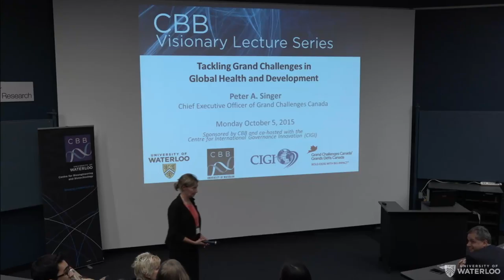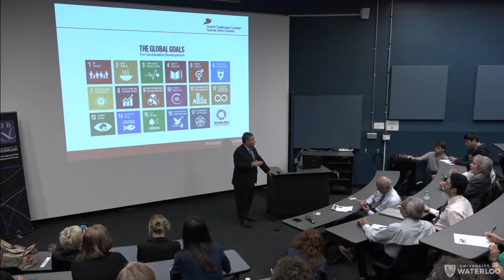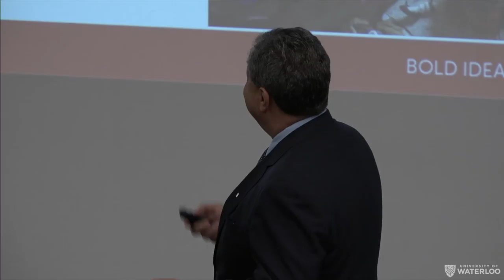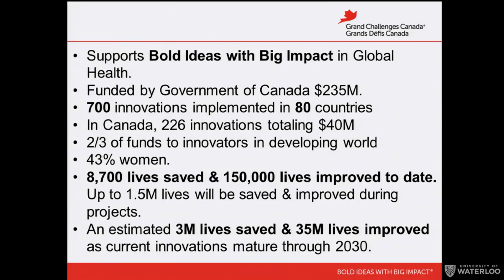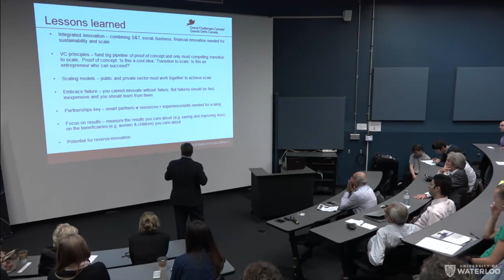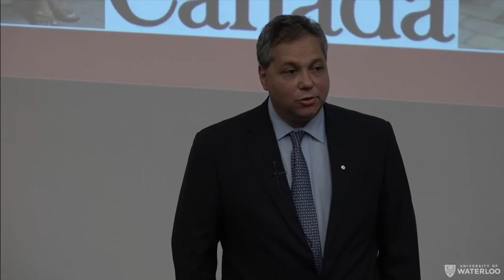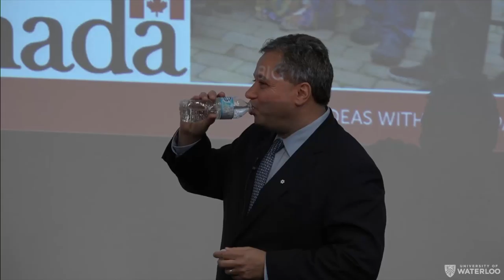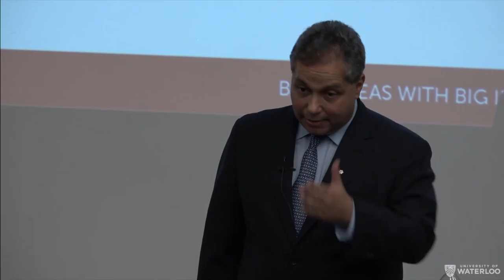CBB Visionary Lecture Series: Peter Singer - Grand Challenges Canada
CBB Visionary Lecture Series:

“Tackling Grand Challenges in Global Health and Development"
Peter Singer, CEO of Grand Challenges Canada